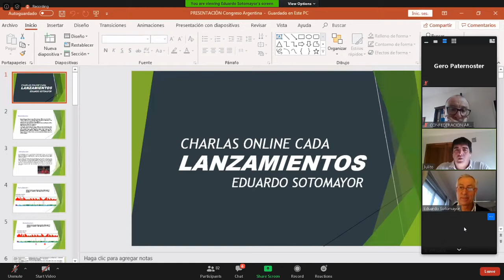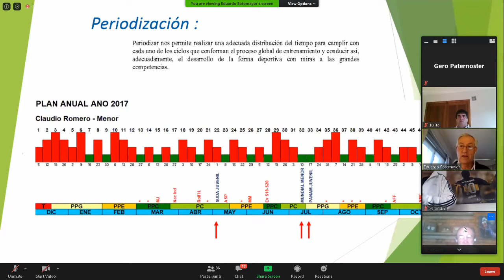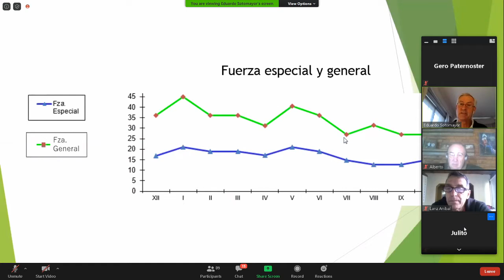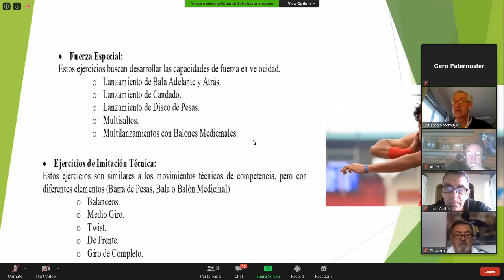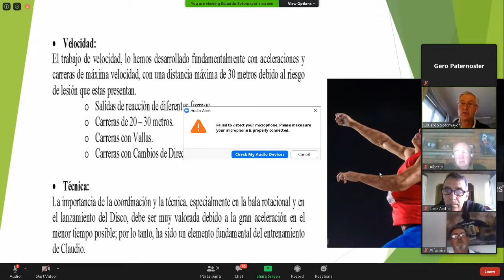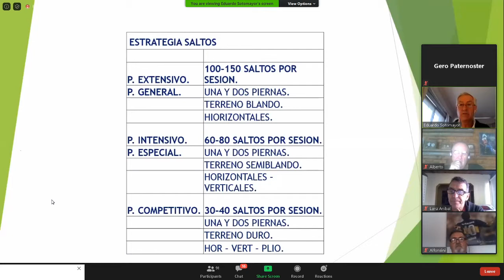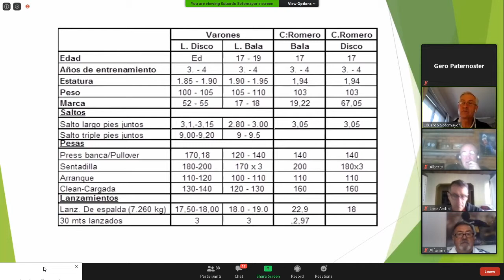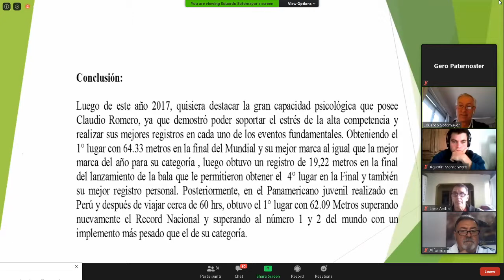CADA - Charla - EDUARDO SOTOMAYOR - ESPECIALISTA EN LANZAMIENTOS - CADA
Entrenador de Claudio Romero - Campeón Mundial Sub-18 - Lanzamiento de Disco – 2017 -Récord sudamericano:64.33 metros.
CHARLAS ONLINE CON ESPECIALISTAS - 2020
CONFEDERACIÓN ARGENTINA DE ATLETISMO